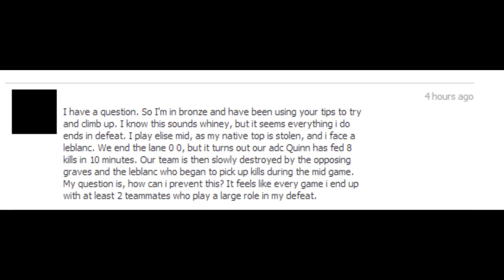How to get to Challenger Division in League of Legends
Sorry! This is one of those no-brainer videos, but some people have to hear it :P

TL;DW at the end of the video.